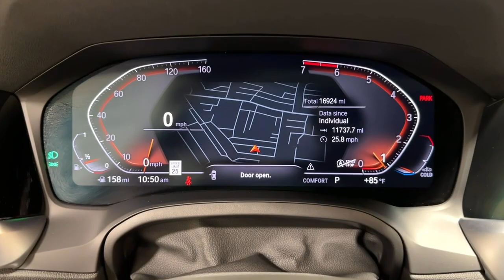2020 BMW 3 Series Ontario, Riverside, Anaheim, Pasadena, Los Angeles, CA L20838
JET BLACK  2020 BMW 3 Series 330i available in Ontario, California at BMW of Ontario. Servicing the Riverside, Moreno Valley, Anaheim, Pasadena, Los Angeles, CA area.